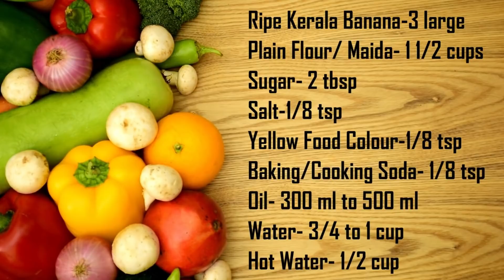നാടൻ തട്ടുകട പഴംപോരി | ethakka appam | easy thattukada/ chaayakada pazhampori | recipe no:3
Today's recipe is authentic thattukada style Pazhampori. It is a simple and tasty evening snack.